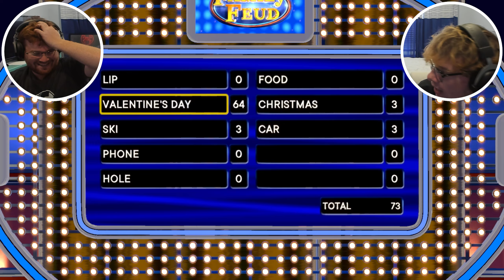Come On Down And Play Family Feud! (the video game)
Bodie and I play Family Feud on the Nintendo Switch. we sucked...
Bodie and I played the Family Feud Video Game for the Nintendo Switch. It's also for the PlayStation 4 and PlayStation 5. We sucked at the game cause we are kinda dumb at making answers LMAO

Family Feud Video Game for Nintendo Switch / Switch and for PS4 / PS5 with Steve Harvey if he was White and buggy if the Family is bots and Ubisoft would make it Online and become Steve Harvey.